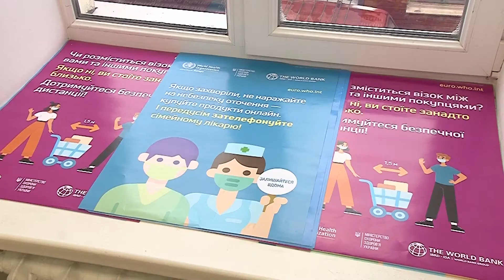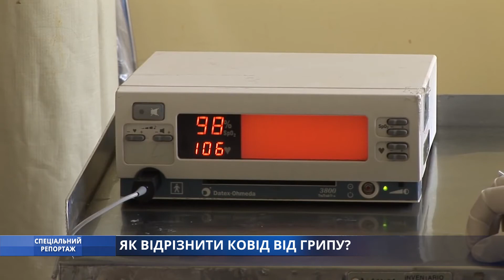Спеціальний репортаж. Як відрізнити Ковід від грипу?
Висока температура, кашель, слабкість та головний біль - на першому етапі симптоми коронавірусу, грипу та застуди настільки схожі, що захворювання важко розрізнити. Але відмінності все ж є. На думку пересічних одеситів, головна відмінність – відсутність нюху. Однак ми вирішили спитатися у фахівців-медиків, при яких симптомах необхідно звертатися до сімейного лікаря та робити текст на Ковід-19.